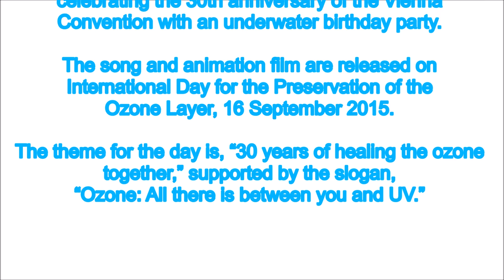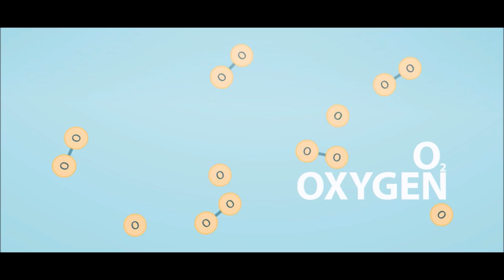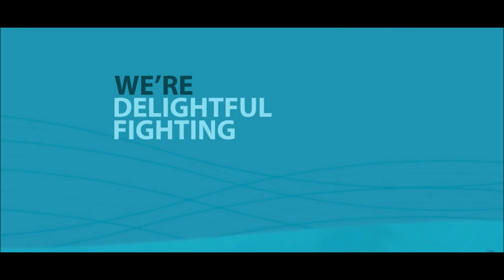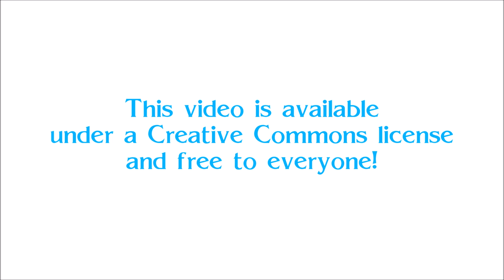The Ozone Song by UNEP - "30 years of healing the ozone together" Thanks to the Montreal protocol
A playful musical animation showing phytoplankton celebrating the 30th anniversary of the Vienna Convention with an underwater birthday party to communicate and celebrate 30 years of international effort in protecting the ozone layer.

The song and animation film are released on
International Day for the Preservation of the
Ozone Layer, 16 September 2015.

- a wiki based openly-editable (for all registered users) free-content collaborative environmental encyclopedia project initiated by the people, for the people in the environment and sustainability sector.

Credits to the UNEP and CarbonVisuals.